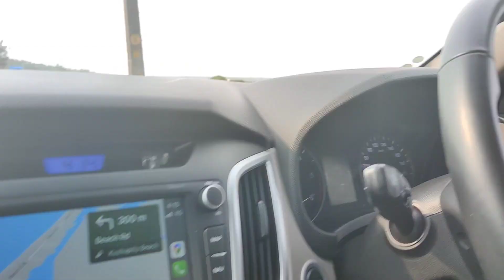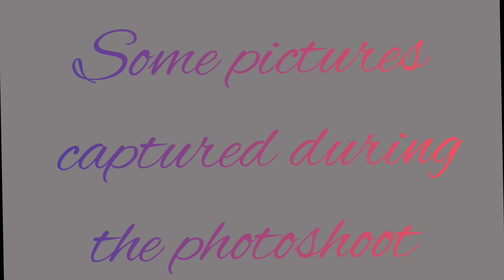Ennus Photoshoot Day|Second birthday special photoshoot|Kuzhupilly beach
Love

Cathu ❤